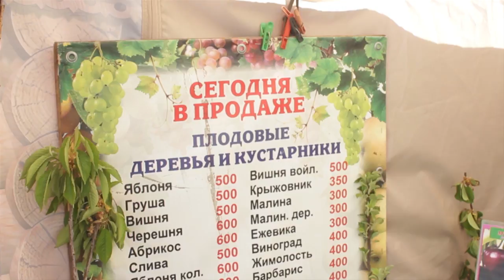Овощи, фрукты и полезные мелочи